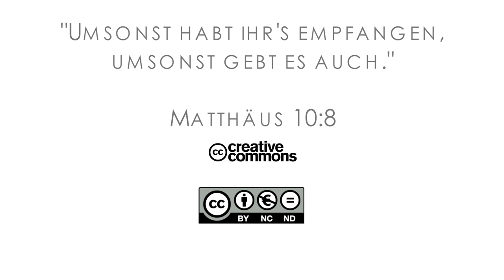16Q01 / 03-05 Rebellion and Redemption